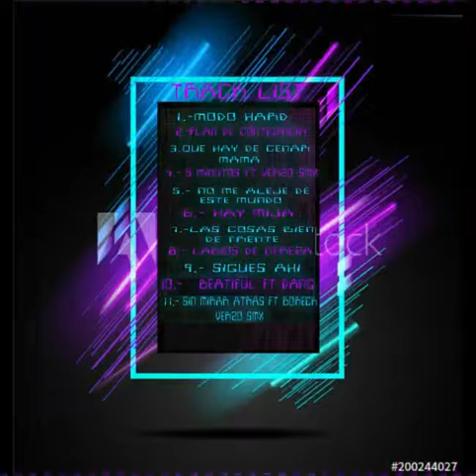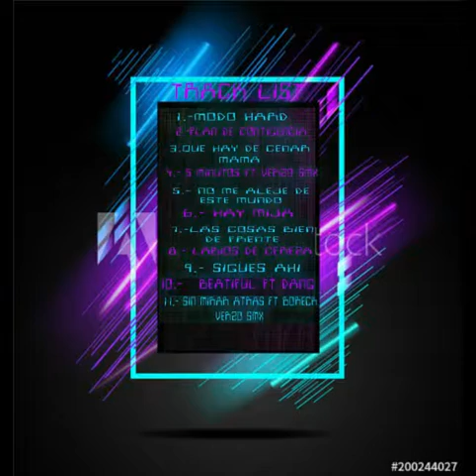7. las cosas bien de frente - MODO HARD 🎮 - GENSHAmuk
tema 7, modo hard genshamuk smx